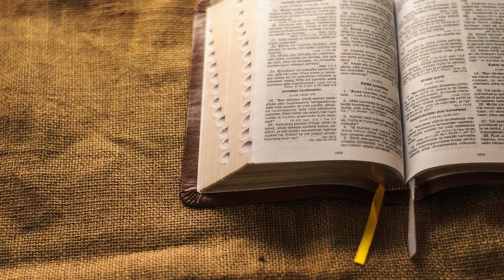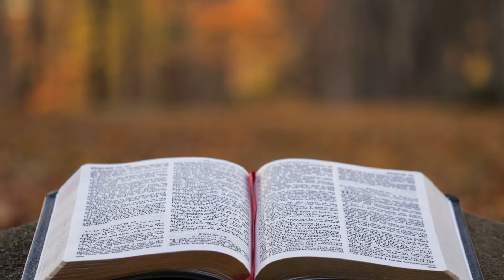I Love To Tell The Story (Cello & Piano)